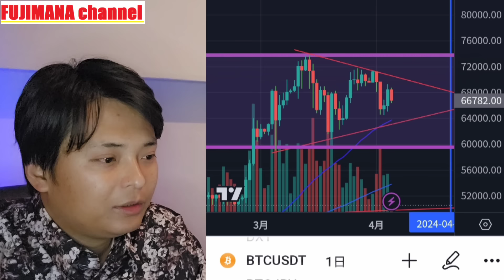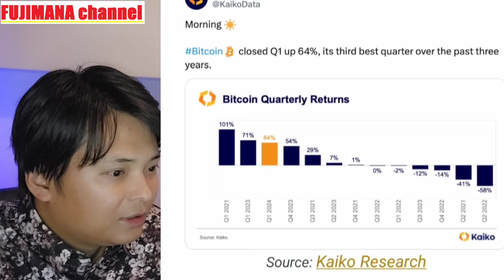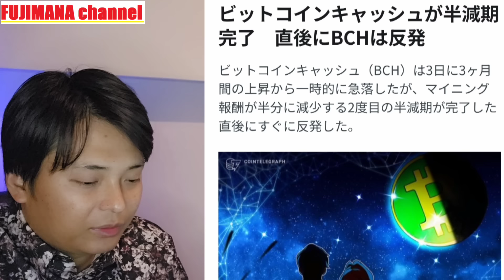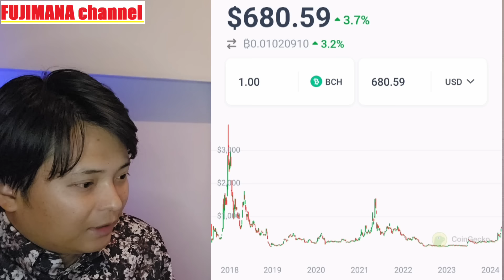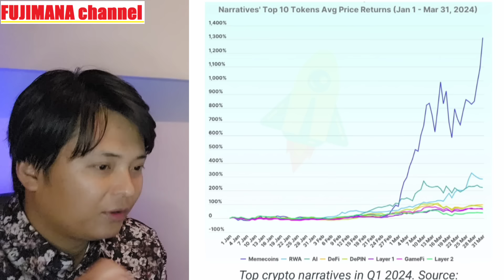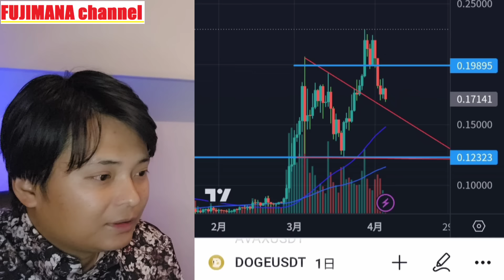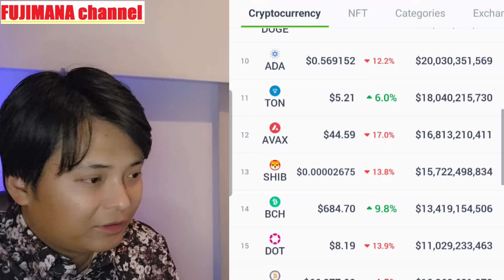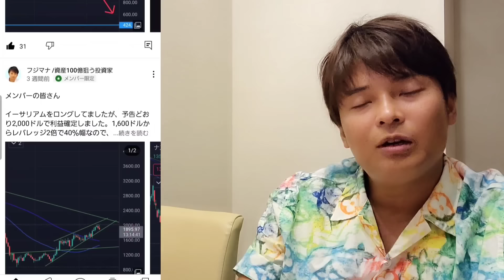ビットコインそろそろ動く!? リップル XRP の新しい仮想通貨が誕生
✅現物&レバレッジで約600種類

✅レバレッジ取引だけでなく現物取引も開始

【略歴】
33才で投資家としてサイドFIRE
2児のパパ

【投資経歴】
■株（2007年～）